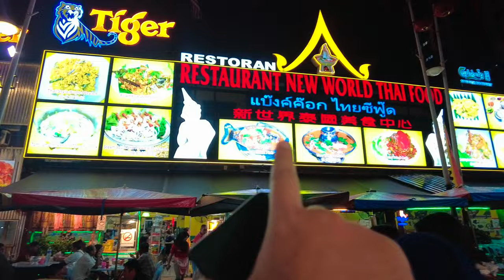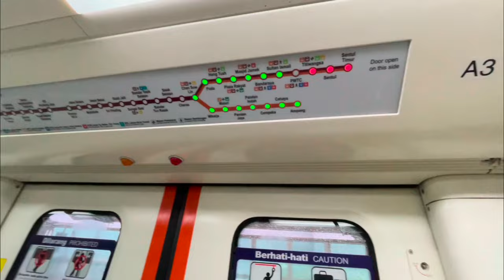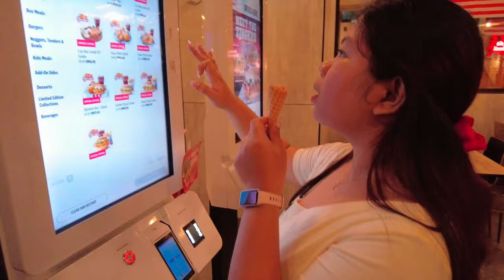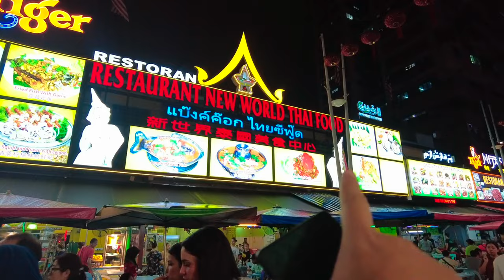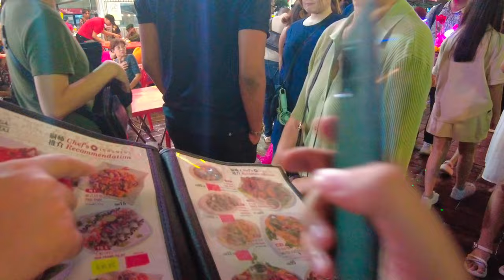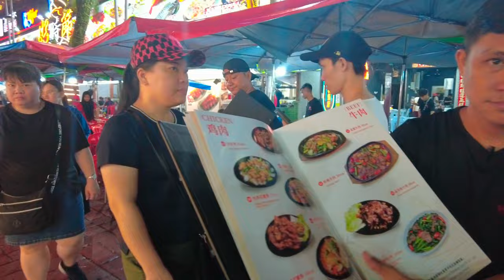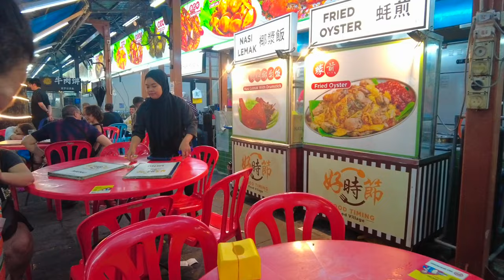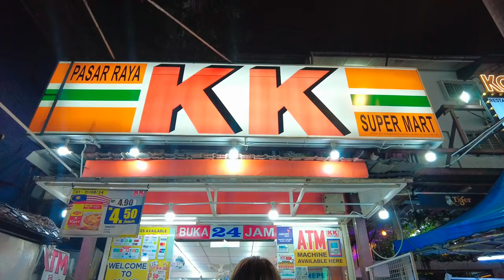MALAYSIA 2024 🇲🇾 EP 3 -WE VISITED THE FAMOUS PETRONAS TWIN TOWERS /IS IT WORTH TO VISIT JALAN ALOR?